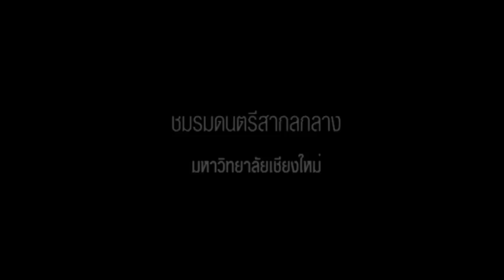ROOF PAPER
แนะนำวง ROOF PAPER